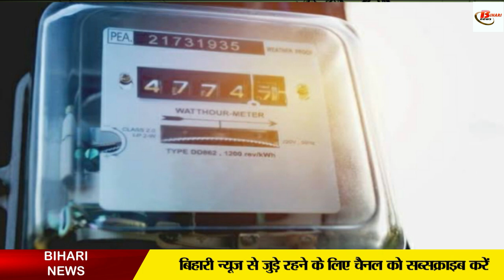जानिए क्यों ? नए साल की शुरुआत के साथ बिहारवासियों को मिलेगा बिजली का झ्टका